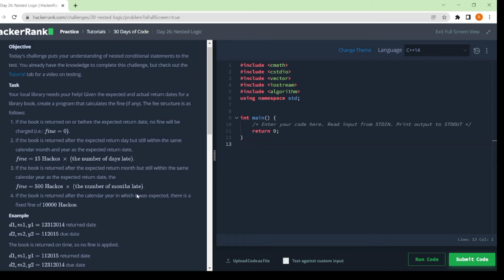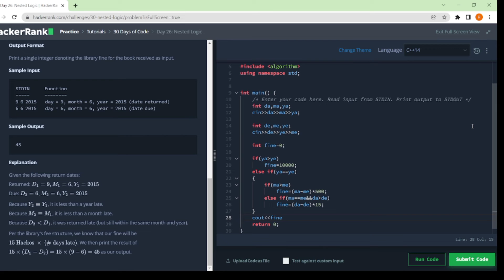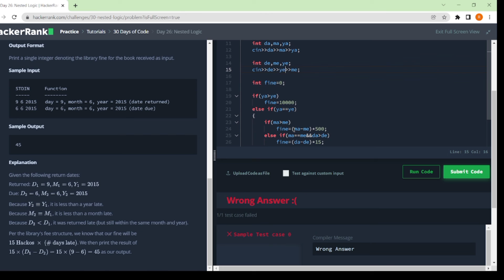Day: 26 Nested Logic // Hackerank Coding Solution in c++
Keep Supporting ❤️

Nested Logic
data structures
certification
c++
python
hackerank test
hackerank
hackerank c programming
hackerank problem solving
hackerank test cases
hackerank certification
Hackerank test cheating
Hackerank assessment test
hackerank certification test
hackerank solutions
Hackerank problem solving c++
hackerank solution in c
hackerank vs hackerearth
hackerank problem solving certification
Hackerank programs
30 days of coding solution
Hackerank Coding Solution
Hackerank solution
coding challenge
c language
coding
how to code for beginners
programming
code programming
coding c
computer programming for beginners
c programming
c++ programs
cpp
c++
c++ programming
b tech first year cse syllabus
basics of c language
bca 1st sem c programming
beginner programming
beginners guide to coding
best way to learn coding for beginners
bsc computer science 1st year classes
bsc computer science programming language
c coding
c language free code camp
c plus plus coding
c programming coding
c programming projects for beginners
code c
literate Bihari
coders hub